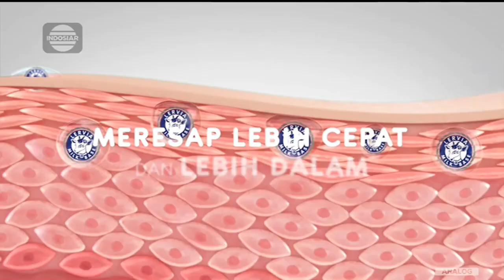Lervia • Cara Kita Lembutin Kulit • TVC Edisi 2023 • Iklan Indonesia 15 sec